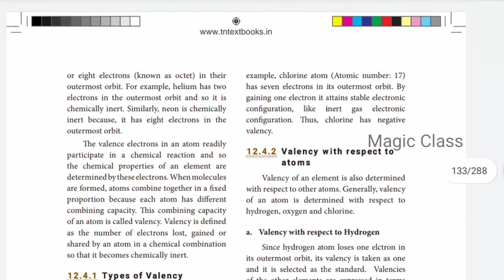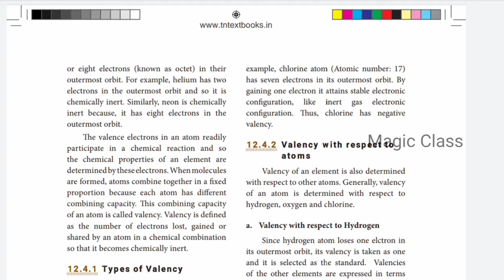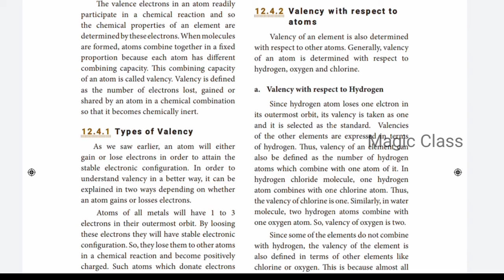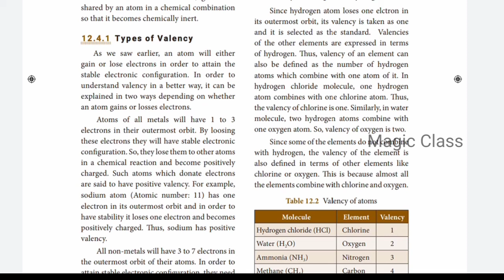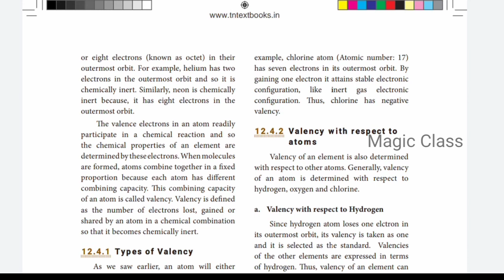what is valency | std 8 atomic structure part 2 types of valency | how to find valency of an atom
in this part 2 video we will learn atomic structure lesson for standard 8 dealing with what are valency and types of valency , how to find valencies

part 3 :

valency with respect to atoms | variable valency | atomic structure std 8 part 3 chapter 12

part 4 :

ions | what are ions | std 8 atomic structure part 4 types of valency